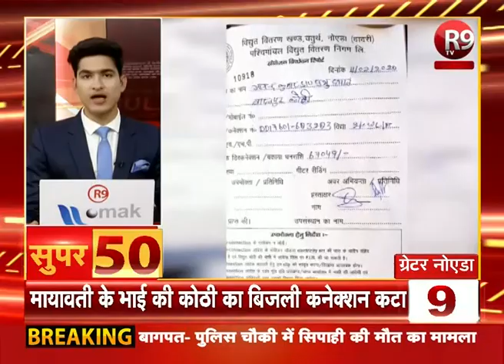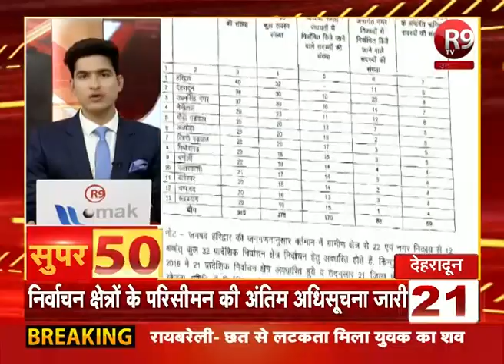SUPER-50 : यूपी - उत्तराखंड की ताजा खबरें फटाफट अंदाज में R9TV